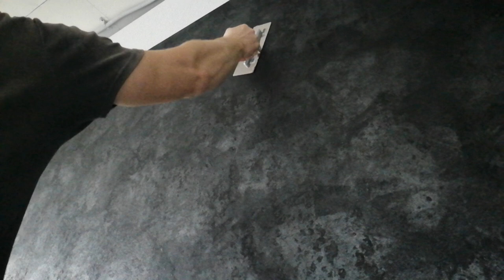Декоративная краска с цветным стеклярусом, с бархатисто-песчанным эффектом Arrechjini Calipso chic.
Подробный обзор всей работы по нанесению декоративной краски с цветным стеклярусом, с бархатисто-песчанным эффектом Arrechjini Calipso chic. Все особенности и тонкости. Советы от канала KARKASNIK.

«Альта-Профиль» – первый производитель сайдинга в России. Компания производит 21 коллекцию и 150 видов отделочных материалов и полимеров. Это самый широкий ассортимент среди отечественных компаний."

Ремонт-Квартир, ремонт квартир, дома и офисов под ключ своими руками, декоративная штукатурка, декоративная краска, декор своими руками.